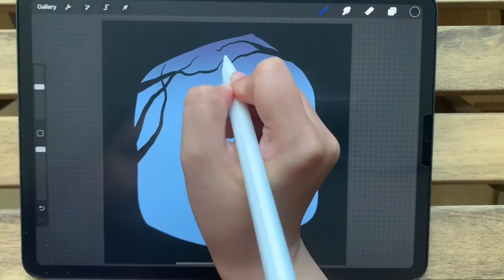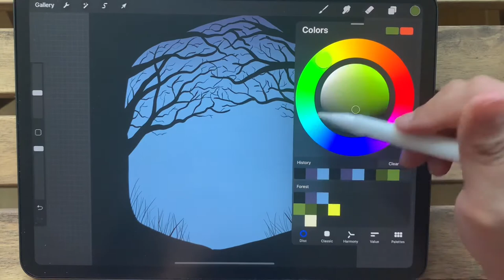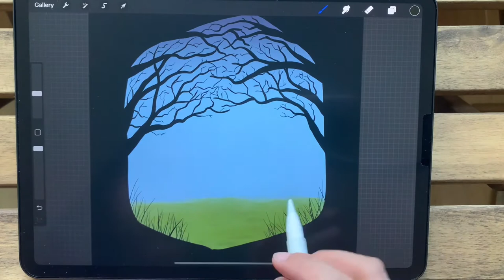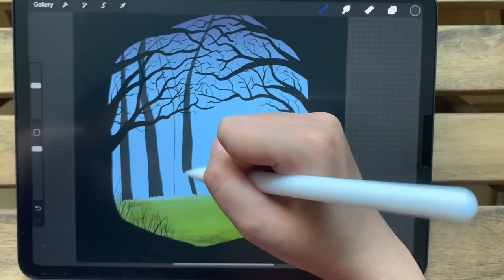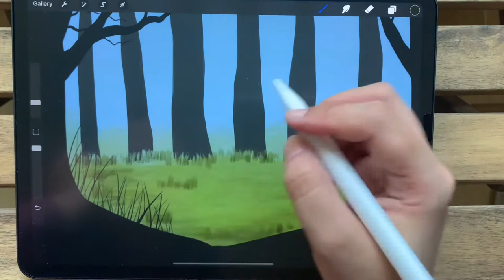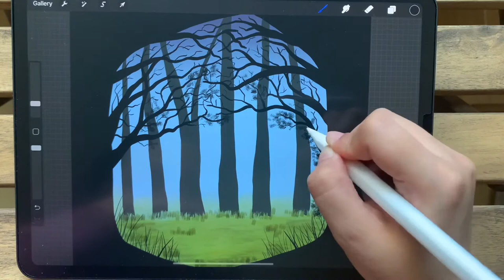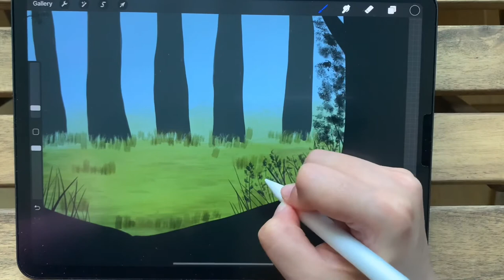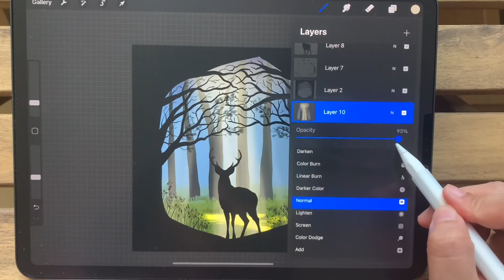iPad Practice: Forest with a deer by “Art with Flo”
This is me trying to recreate something out of video tutorials from channels I follow. They help me a lot on improving my skills as a beginner digital artist.

She also provides free color swatches and free brush for the deer. :)